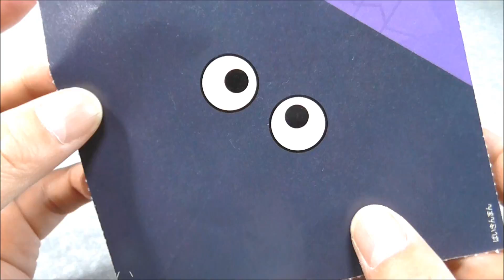アンパンマン おりがみ ばいきんまん anpanman origami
It's a anpanman  origami"baikinman"dayo.
アンパンマンの折り紙"ばいきんまん"で遊んだよ。

珍しいアンパンマン気球❤アニメ＆おもちゃ